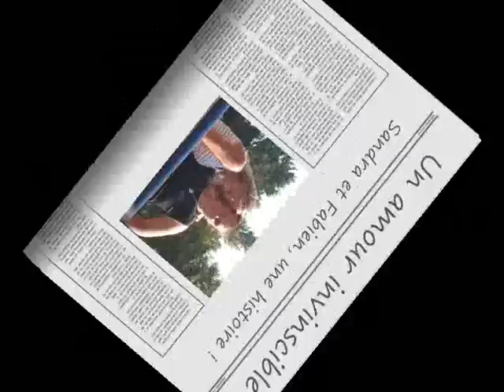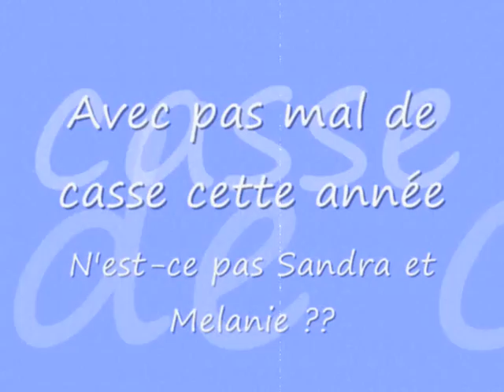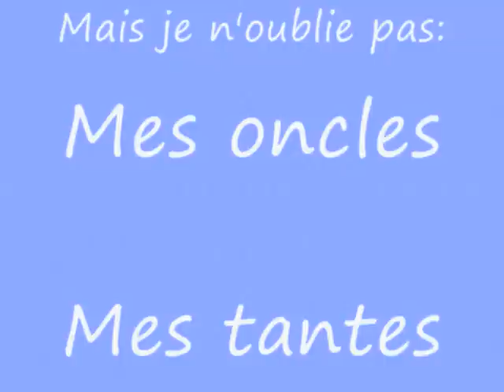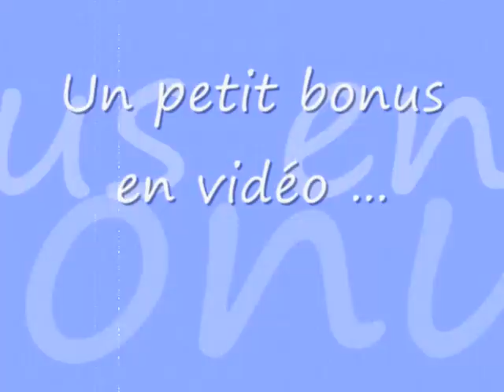Sortie naudieres 2007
Une tite sortie en famille comme tous les ans ... Un grand moment ! Comme  a chaque fis !